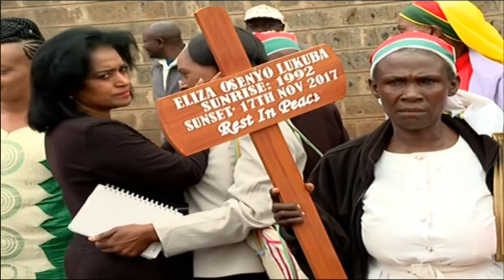Citizen Extra : Quality education in Kenya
.Quality education in Kenya